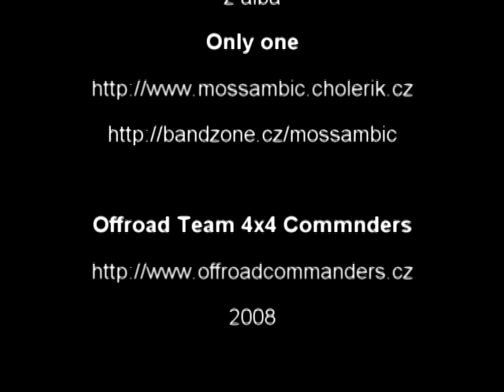off road team 4x4 commnders Lom Silvestr 2008-02-15 dil2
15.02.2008 lom Silvestr dil 2